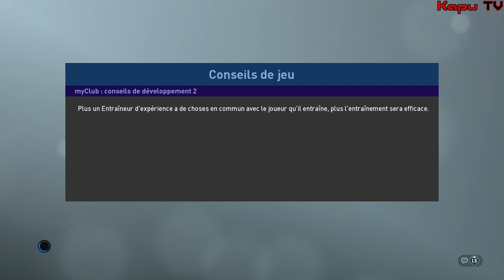Pro Evolution Soccer 2019 - 28 - Entre Canards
Mais c'est complètement dinde ! (session multi entre canards - PC)
Enregistrement du 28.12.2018 sur Twitch.tv/kapu_